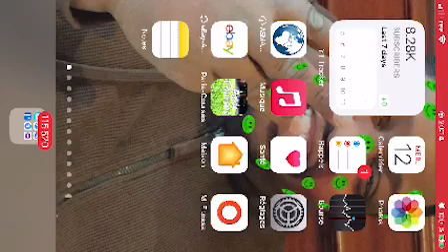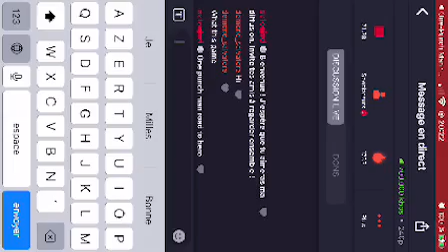One Punch Man: Road To Hero | [carebear75] - Let's Play One Punch Man On Mobile!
I play through several missions in the well-known mobile game One Punch Man: Road to Hero in this video.

 Playing the mobile game One Punch Man: Road to Hero | [carebear75].

 Join me as I discuss the gameplay and highlight the game's features.

 It's definitely worth checking out if you're an anime or manga fan.

ID discord : carebear75#8206